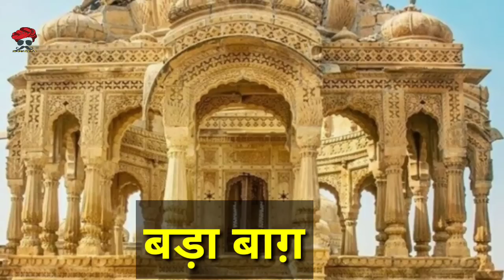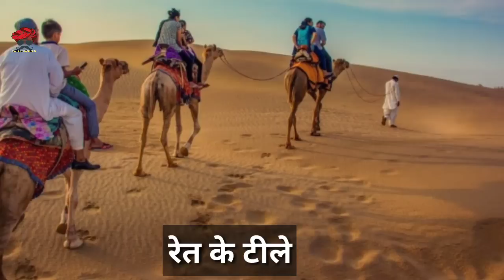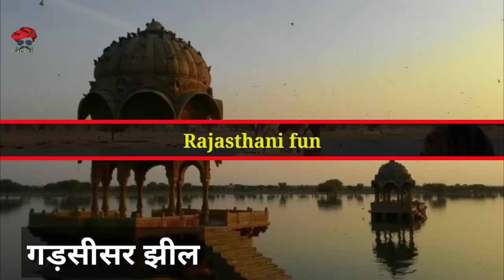Places to visit in jaisalmer Rajasthan india !! Tourist attractions in jaisalmer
Jaisalmer tourist places Bada bagh, jaisalmer fort,Sam sand dunes, gadisar lake, Jain temple, camel safari etc.